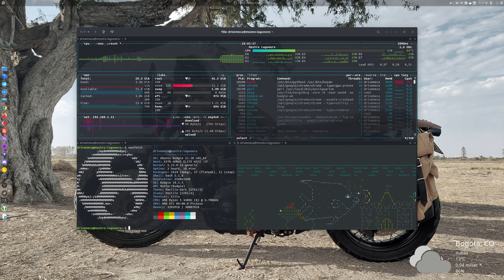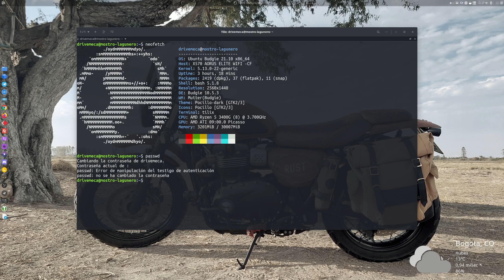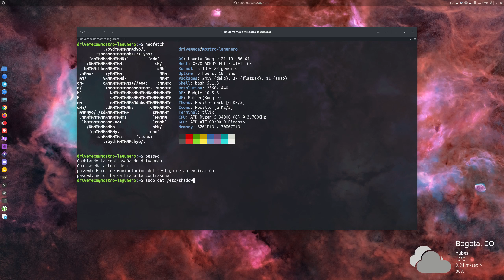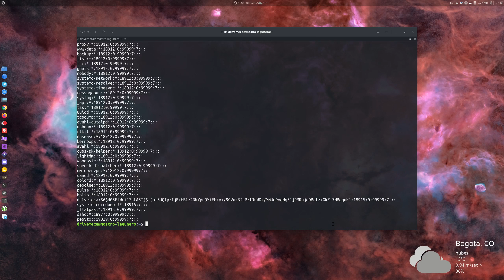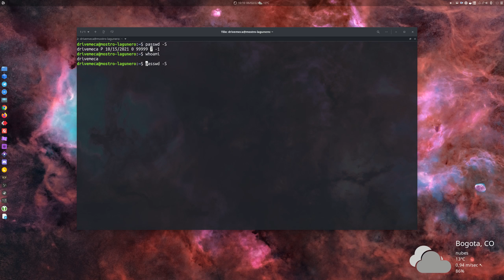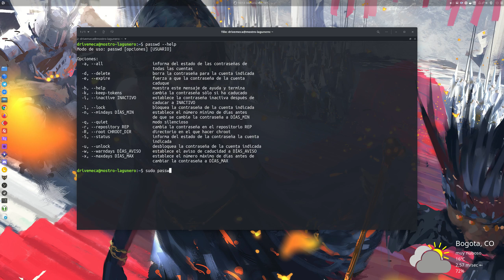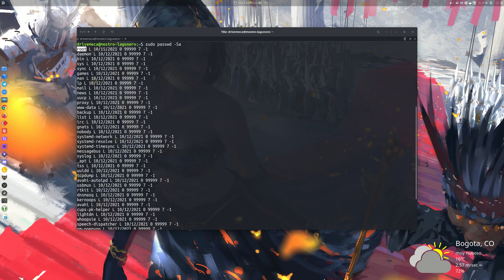Como usar passwd en Linux - Comandos básicos 🤔